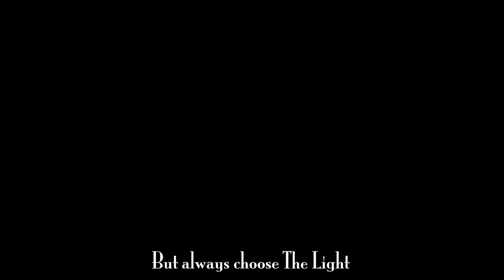All The Stars - Kendrick Lamar ft Sza - Dominic Lawrence Choreography